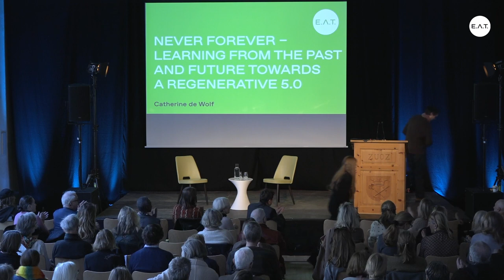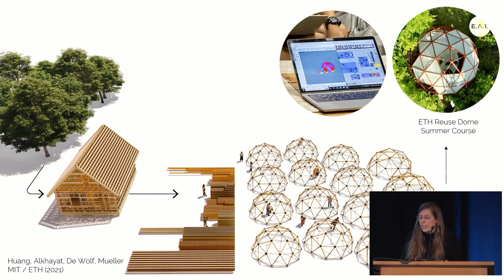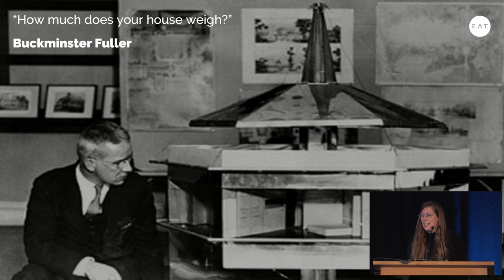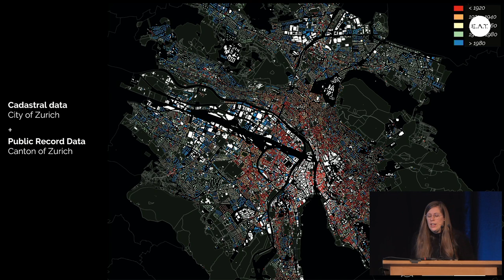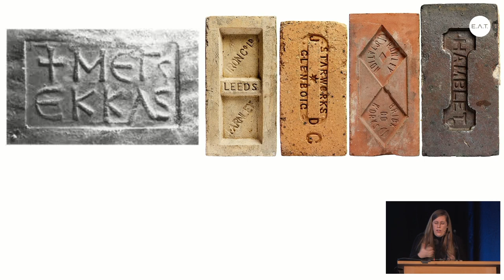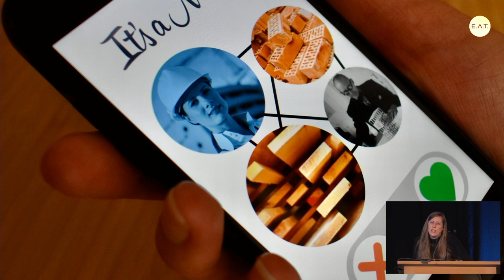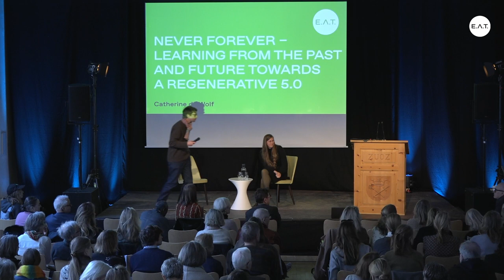E.A.T. 2023: Catherine de Wolf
Never Forever - Learning from the past and future towards a regenerative 5.0
Catherine De Wolf (Prof. of Circular Engineering for Architecture at ETH Zürich)
with and introduction by Daniel Baumann (E.A.T. curator)

Catherine De Wolf
As Assistant Professor of Circular Engineering for Architecture at the Swiss Federal Institute of Technology Zurich (ETH Zurich), Prof. Dr. Catherine De Wolf conducts research on digital innovation towards a circular built environment. She has a dual background in civil engineering and architecture from Belgium, obtained her PhD in building technology from the Massachusetts Institute of Technology (MIT), and worked for the University of Cambridge, the Swiss Federal Institute of Technology Lausanne (EPFL), and University of Technology Delft (TU Delft). She collaborates closely with governmental institutions (e.g., European Commission’s Joint Research Centre) and pioneering industry partners (e.g., Arup, Elioth, etc.) on the reuse of building materials in real-world projects, such as the reuse of the glass from the Centre Pompidou. She co-founded an eco-construction company, ANKU. She also has a background in theatre and film making.